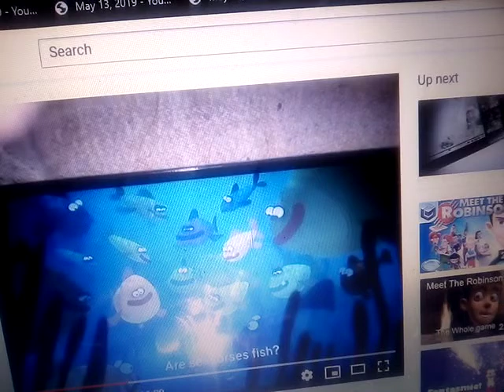May 22, 2019